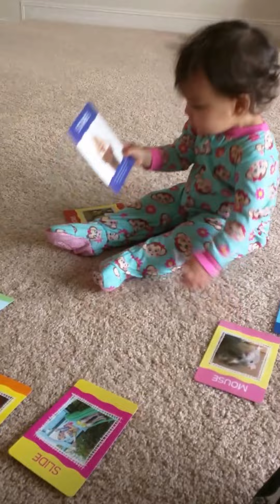Baby Sign Language Flash Cards Really Work!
Here she is at 17 months. We started using these baby sign language flash cards early on, and she soon learned all the signs. That opened up a lot of possibilities, because suddenly she knew what things were, and could sign and communicate about them. Now that she's learning to speak, she has an easier time because she already has a conceptual frame of reference. Highly recommended!